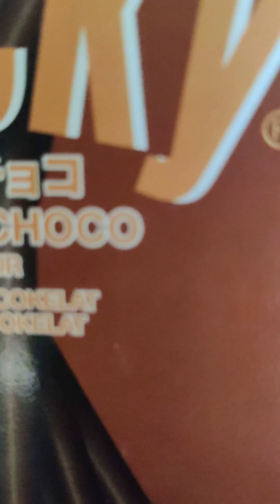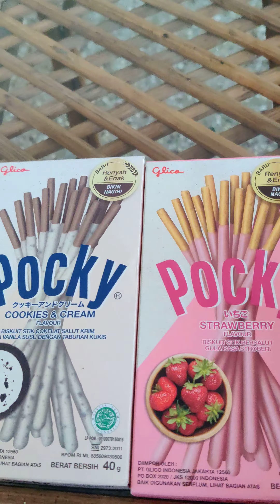October 8, 2023